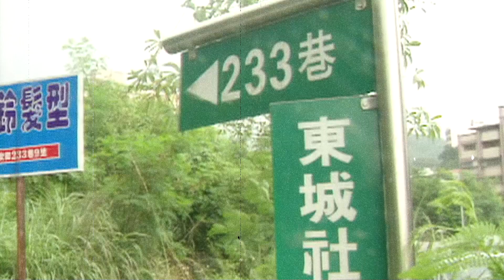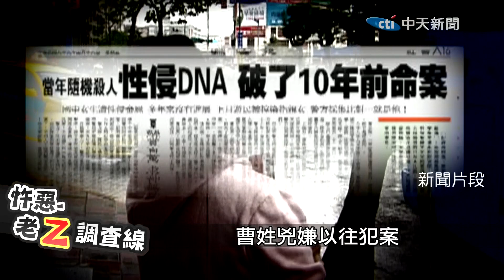【老Z調查線 75預告】忤惡!少女補習曝屍路邊 是誰殘忍蹂躪了她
◎懸案橞客室
◎靈異錯別字
◎大冰紅聊播
鄉民記者蔡秉宏，帶您天南地北聊，揭發新聞室件全部樣貌。

⭐️支持中天快來中天唯一指定電商平台-中天快點購
⭐️【Jvita潔薇塔】商品專區(含全能蜂膠濃萃膠囊超優惠組合)
⭐️中天文創商品專區(多款文創帆布袋、系列馬克杯、T恤)